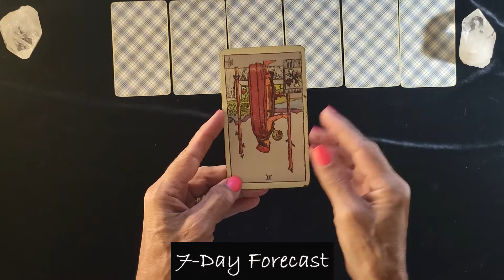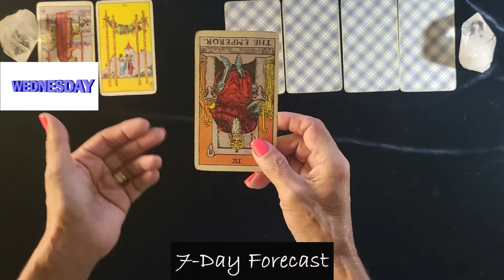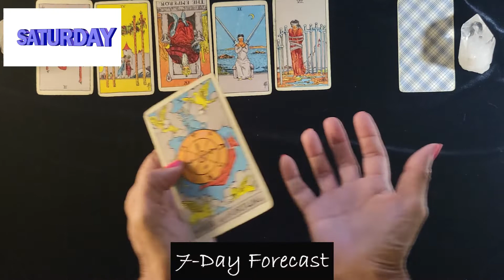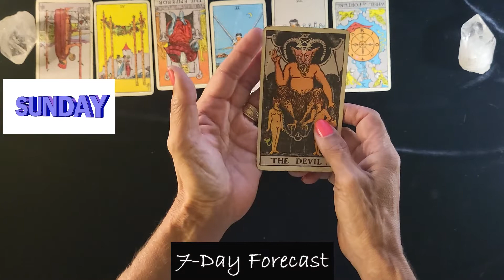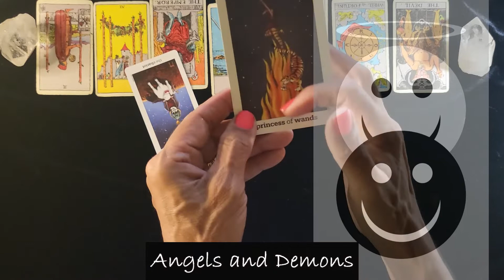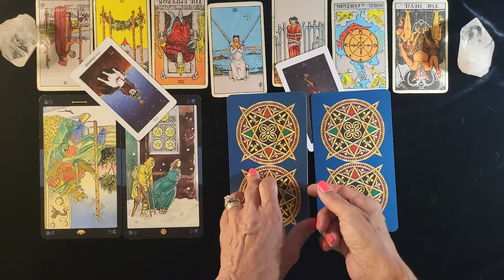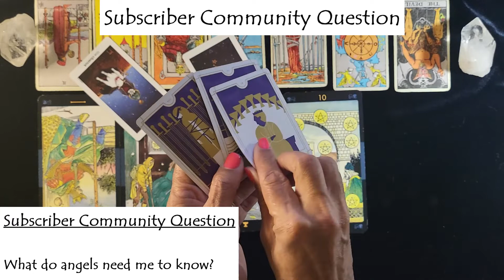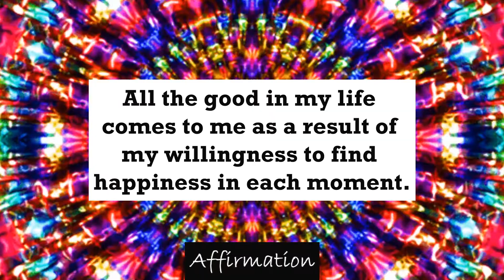7 Day Fortune 🦃 Forecasts Comprehensive Collective Message November 21 - 27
7 Day Fortune Forecasts Comprehensive Collective Message for the week of November 21 through the 27th offers a glimpse of lunar and numerology influences for the coming week as well as possible pleasures and temptations that may innocently present themselves.

Perhaps you thought that you found this video, most likely this video found you.

INTRO 0:00
3:09   7- Day Lunar Influence for November week 21-27
14:09 7- Day Fortune Forecast for November week 21-27
47:15  Angels & Demons
55:27  Forecast for the Zodiac Elements
55:58  Fire Element
1:01:13  Water Element
1:03:35  Earth Element
1:06:37  Air Element
1:10:06  Fortune Subscriber's Community Question
1:16:00  Numerology Influence Forecast
1:21:06  Meditation & Affirmation

• Professional Edition Universal Tarot
• Everyday Tarot

🧡XOXO
🌼Daisy